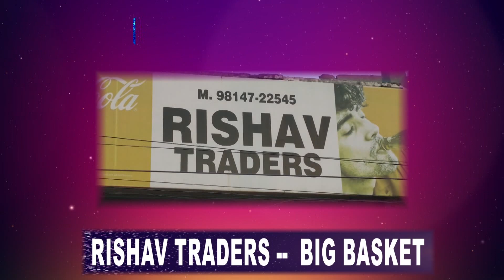ਵਿਨੈ ਧੀਰ(ਰਿਸ਼ਵ ਟ੍ਰੈਡਰਜ-ਬਿਗਬਾਸਕੇਟ)ਨਕੋਦਰ ਨੇ ਇਲਾਕਾ ਵਾਸੀਆਂ ਨੂੰ ਦੀਵਾਲੀ ਤੇ ਸ੍ਰੀ ਵਿਸ਼ਵਕਰਮਾ ਦਿਵਸ ਦੀ ਵਧਾਈ ਦਿੱਤੀ